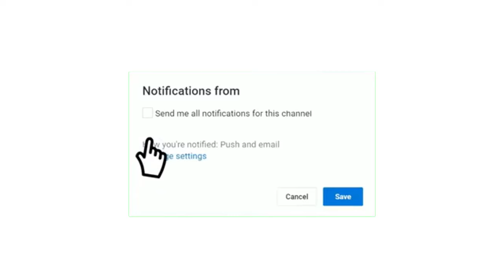prochain match en direct mouloudia d'Alger MCA vs Olympique Akbou